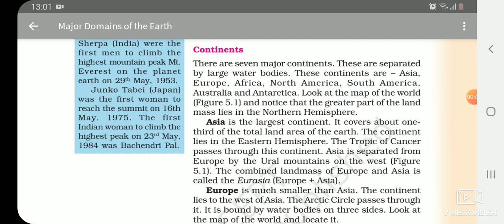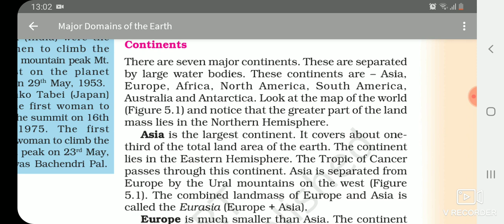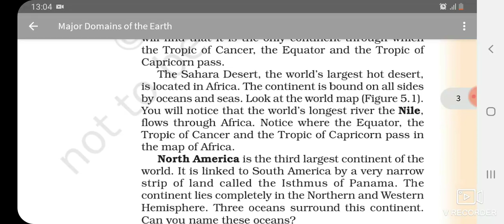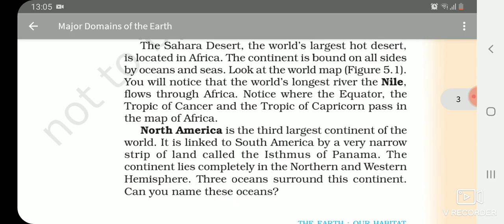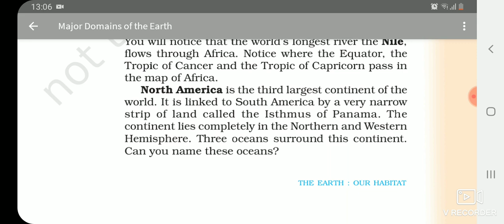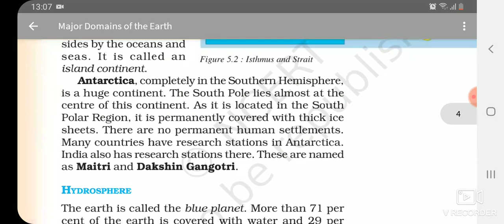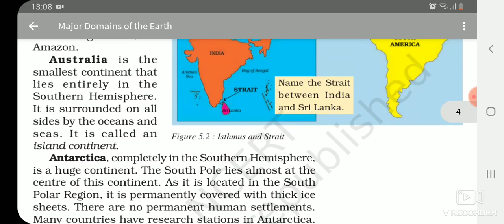Class 6 Geography Ch 5 Part 1